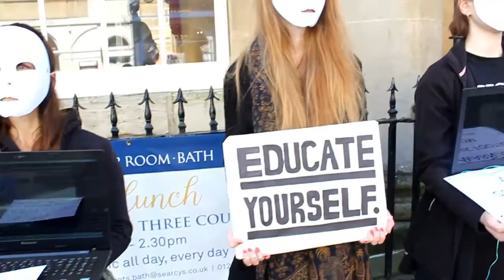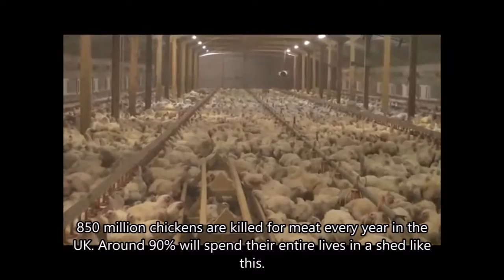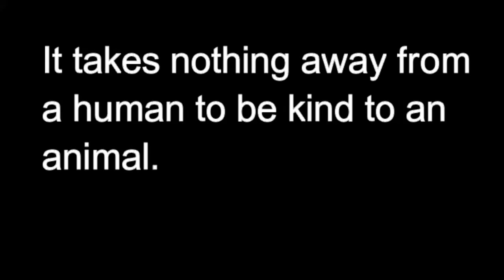ANIMALS DON'T HAVE SOULS? | Vegan Confronts Meat Eater!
Care about the environment?
Care about your health?
Care about equality? WATCH UNITY; unitythemovement.com/
Care about animals?

Love & Light...